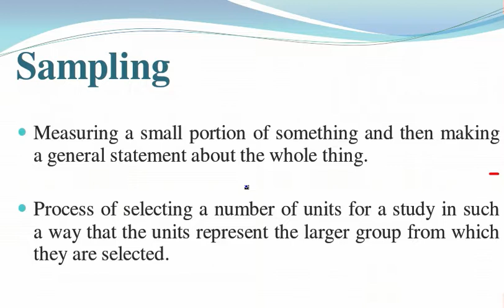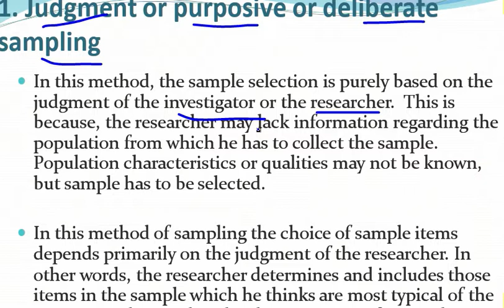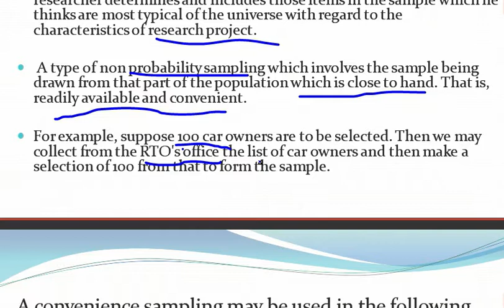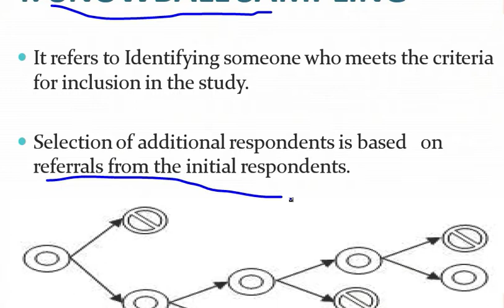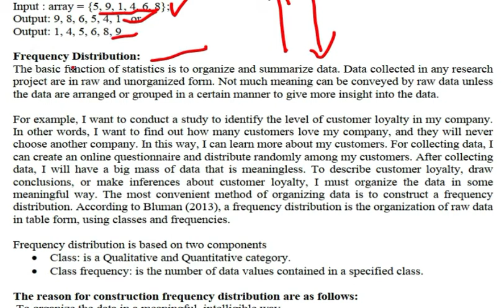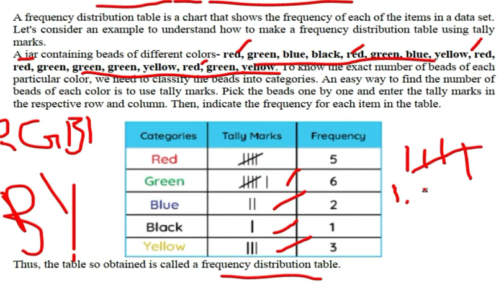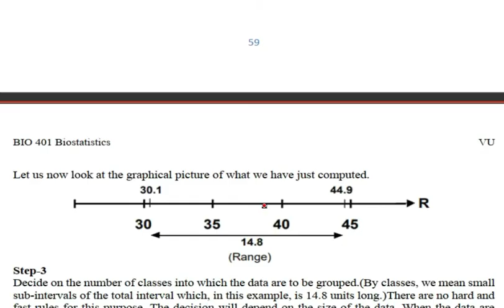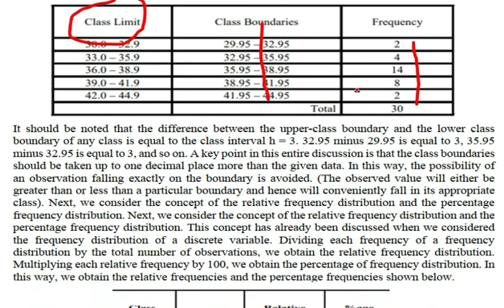BIO 401 TOPIC FROM _16 to 20 | MCQS & SHORT QUESTION| IN A EASY WAY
bio401 lecture 16 to 20_ important short question and mcqs for final term.
YOU CAN SAVE YOUR TIME TO WATCH THESE SHORT LECTURES.

   Isl 202 short lectures click at

/TOPIC COVERED\
BIO401 TOPIC 16 to 20
BIO401 LECTURE 16 to 20